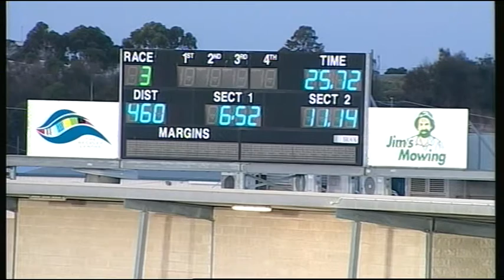GEL FRI 11 MAR 16 R3